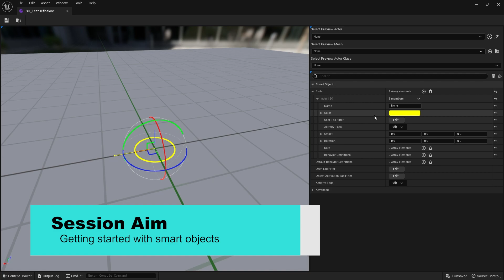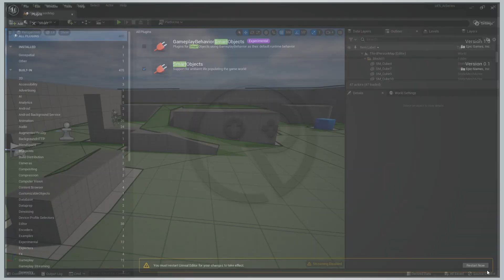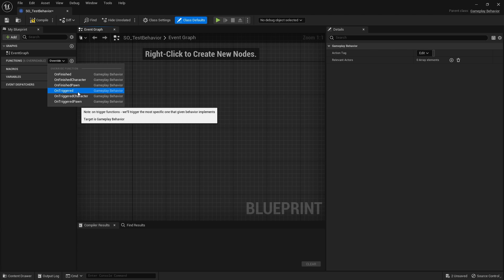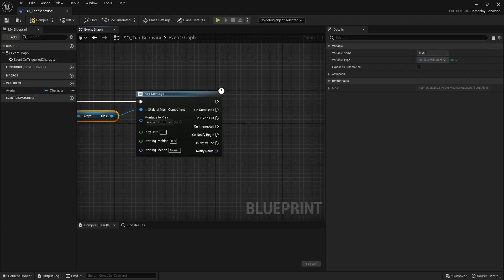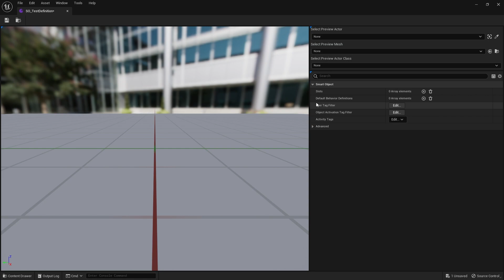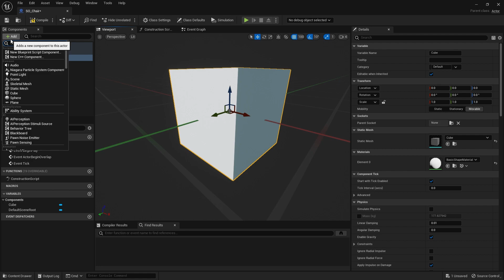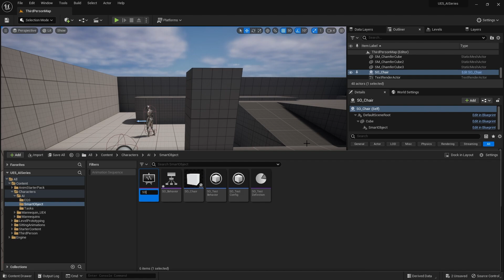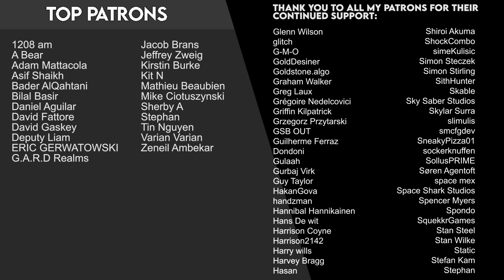Unreal Engine 5 Tutorial - AI Part 15: Smart Objects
In this part we get started taking a look at Smart Objects. These are a new AI tool we can use to add some interesting behavior to our characters.